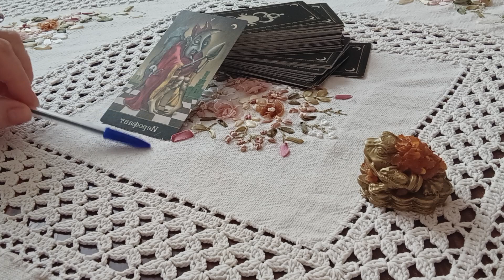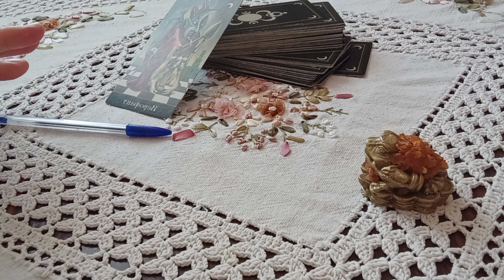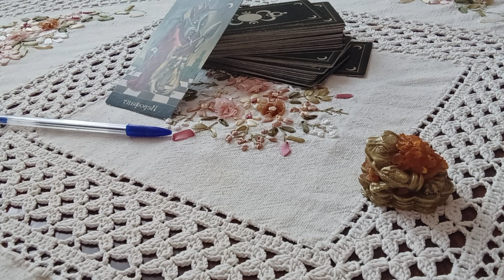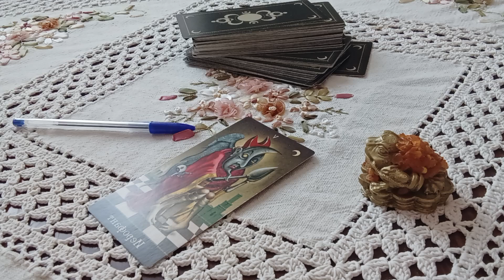🎥🔮Таро Безумной Луны. Старший Аркан Иерофант#тарообучение